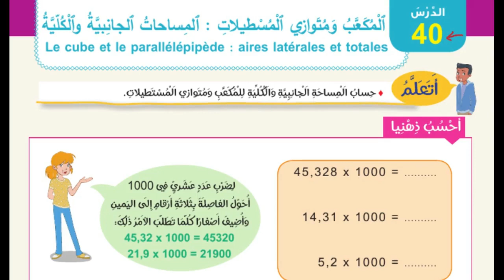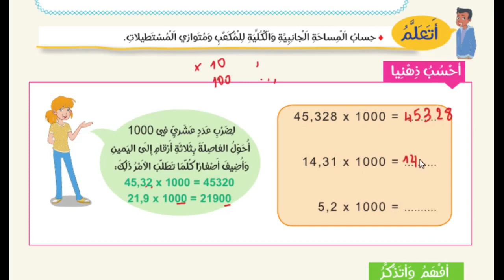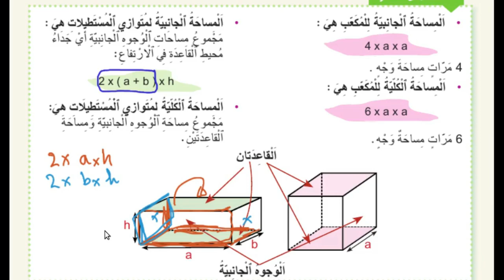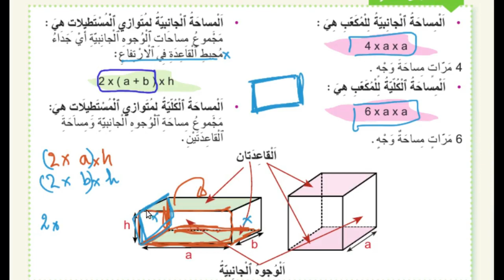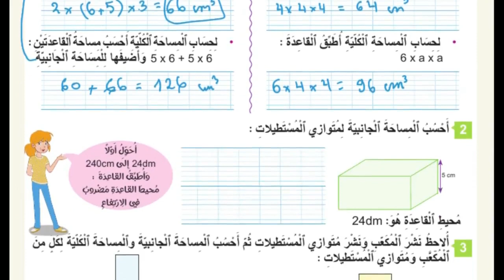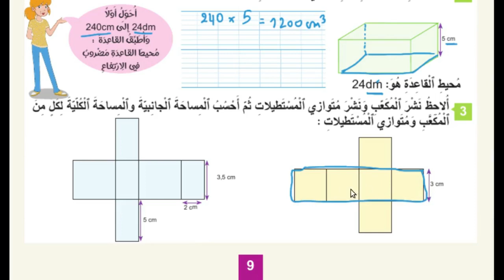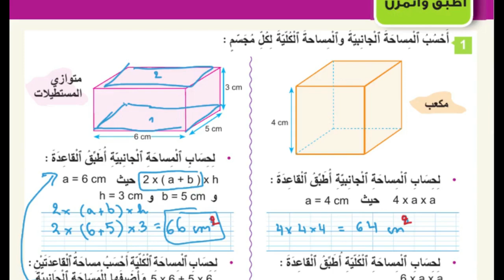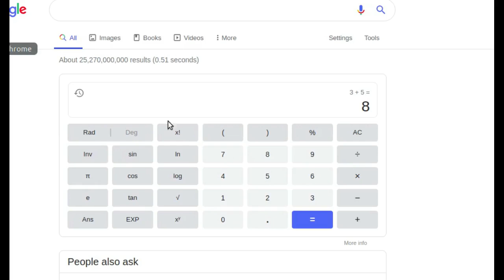رياضيات المستوى السادس الدرس رقم 40 المكعب ومتوازي المستطيلات المساحة الجانبية و المساحة الكلية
رياضيات المستوى السادس الدرس رقم 40 المكعب ومتوازي المستطيلات
المساحات الجانبية و الكلية